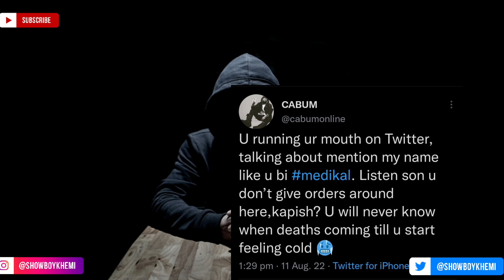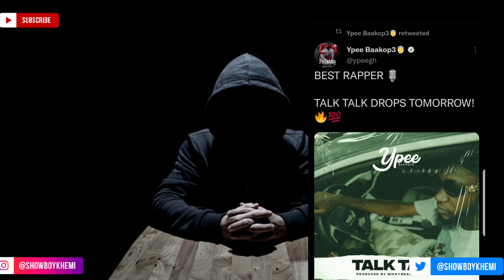Cabum and Serwaa Amihere Replies Strongman’s, Tweet!! Ypee About to Drop!! More Vawuuuuuuulence